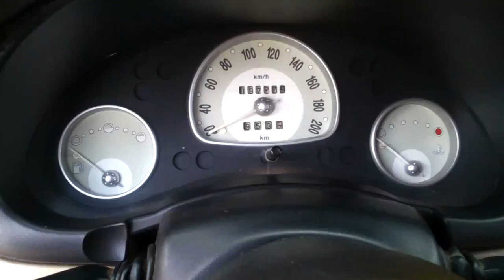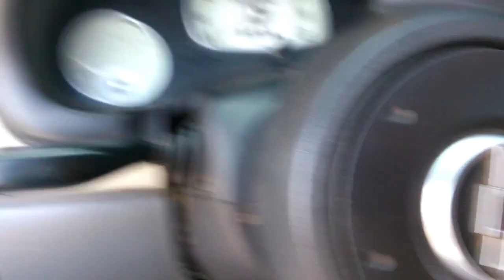Desmontar Tapas Del Volante Chevy / JMK